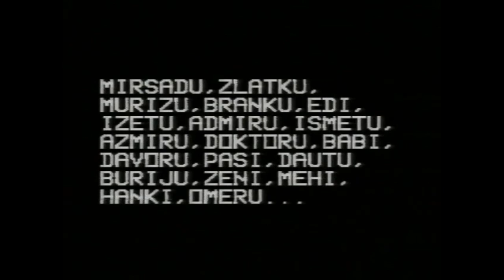10.Rizo Hamidovic - Sarajevo Porobiti Nece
Label and copyright: Rizo Hamidovic
Digital distribution:

lyrics:
Arr: